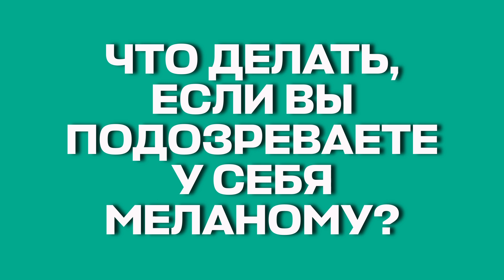ОПАСНЫЕ РОДИНКИ: как распознать РАК? // МЕЛАНОМА //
Контакты врача-онколога:
✔️ Запись к врачу: + 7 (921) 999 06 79

☀️ Меланома и опасные родинки: как не пропустить тревожные сигналы? Родинки есть у каждого, но знаете ли вы, какие из них могут представлять угрозу? Меланома — одна из самых агрессивных форм рака кожи, и важно уметь вовремя распознать её первые признаки.
В этом видео мы разберём:
✔ Как отличить обычную родинку от потенциально опасной.
✔ Какие изменения должны насторожить.
✔ Какие факторы повышают риск меланомы.
✔ Современные методы диагностики и что делать, если есть подозрение на рак кожи.
📌 Смотрите видео до конца, чтобы защитить себя и своих близких!

КЛечение рака для владельцев полиса ОМС (Регионы РФ) - БЕСПЛАТНО!